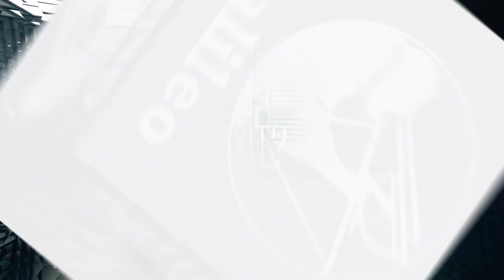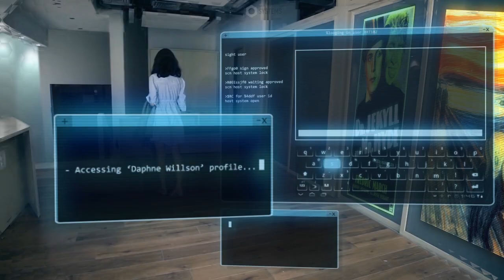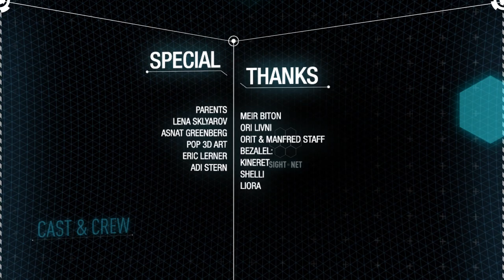SFJFF Presents: Sight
Find out what it means to live in a virtual reality, where everything from the art hanging on the walls to the reactions of the date sitting across the table are displayed in a contact lens-like device for our own eyes only in this futuristic short created by Israeli students Daniel Lazo and Eran May-raz.

Directors: Daniel Lazo and Eran May-raz
Israel, 2012, 8 min, English

This short film is part of the San Francisco Jewish Film Festival short film showcase program, SFJFF Presents.